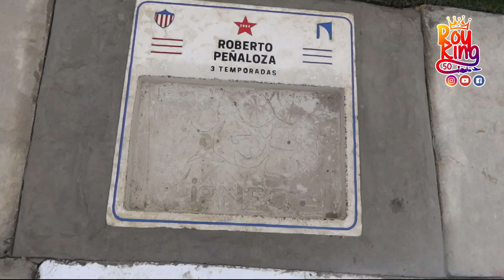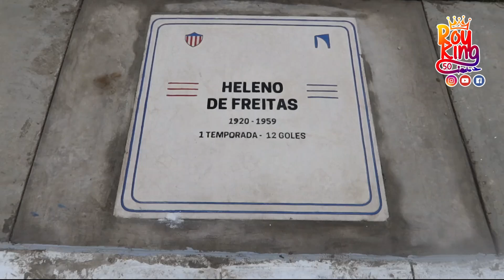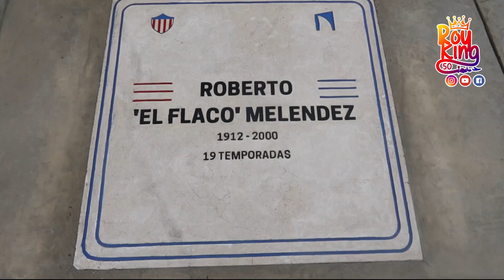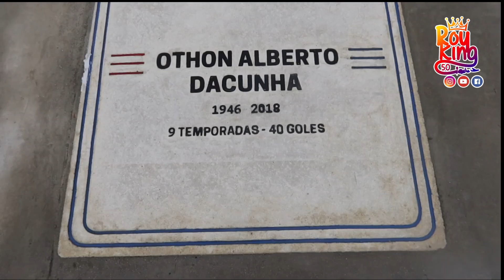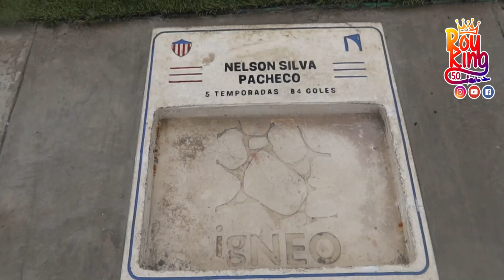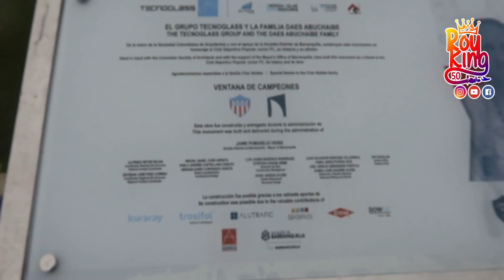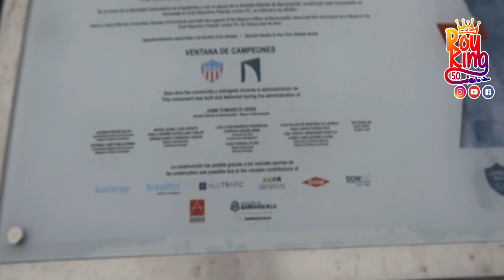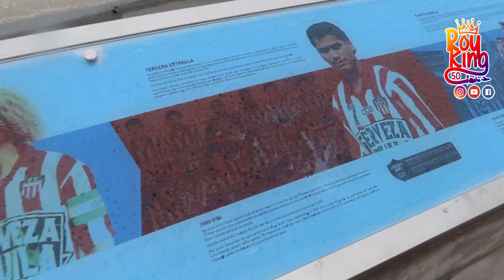ASI QUEDO ILUMINADA LA ALETA DEL TIBURON 👍🏼🎉ventana de campeones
2DA PARTE
LO ESTABAS PIDIENDO ,,
AQUI TE LO PRESENTO .
ILUMINACION Y ADELANTOS DE LA OBRA .
VENTANA DE CAMPEONES
ALETA DEL TIBURON

ROYKING50
SIEMPRE DIFERENTE

✅SI  TE GUSTAN MIS VIDEOS Y QUIERES  APOYAR  AL CRECIMIENTO  DEL CANAL , VINCULATE  CON PAUTAS PUBLICITARIAS  Y DONACIONES NACIONALES O INTERNACIONALES.
ESCRIBIENDO
 AL WP   PERSONAL 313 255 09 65
🏅PARA TRANSFERENCIAS EN COLOMBIA
BANCOLOMBIA
 CTA DE AHORROS
DAVIVIENDA
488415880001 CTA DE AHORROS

RoyKing50
Siempre Diferente 👍🏼